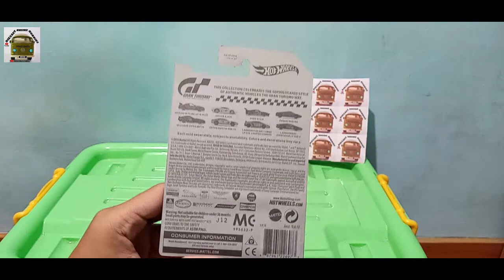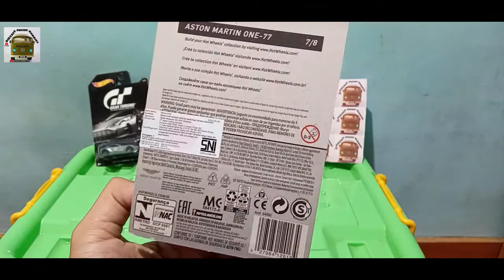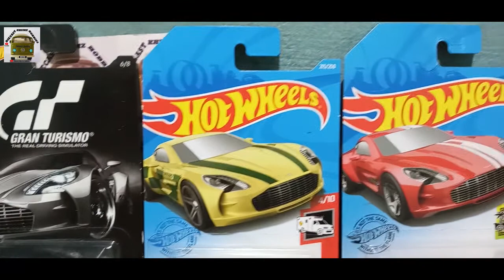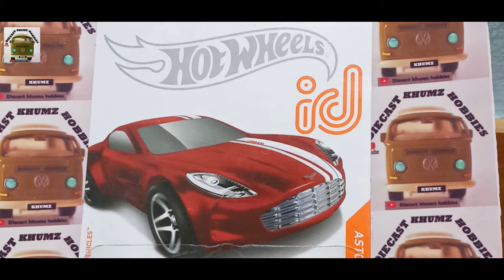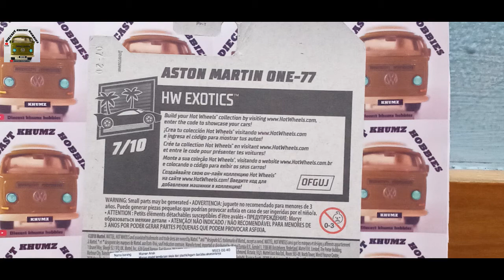Koleksi Hot Wheels Aston Martin one 77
Hot Wheels Aston Martin one 77

   Warna : Metalflake Silver
    Tampo : '77' on sides & hood, Silver stripes on top, detailed headlights,      Gran Turismo logo

- HW Exotics 7/10
   Warna : Red
   Tampo : White stripes on top & hood, detailed headlights & Aston Martin emblem

- Hot Wheels id: Chase Series 7/8
   Warna : Spectraflame Red
   Tampo : White stripes on top & hood, Detailed headlights & Aston Martin emblem, HWid logo on roof

- HW Rescue 4/10
   Warna : Yellow
    Tampo : Green stripes along hood. Yellow & Green chequered pattern on sides. 'Emergency' on sides. Detailed headlights & Aston Martin emblem.

salam kenal hobbi diecaster Indonesia